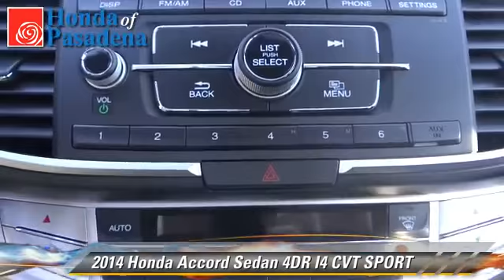Honda of Pasadena, Pasadena Los Angeles Glendale Alhambra Cerritos Orange County CA 91107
1965 East Foothill Blvd Pasadena Los Angeles Glendale Alhambra Cerritos Orange County CA 91107

[DFIN:3:2832040:I:2897:B3E83C7F:11f8cf2d235ede1878c2a9dc833883c3]